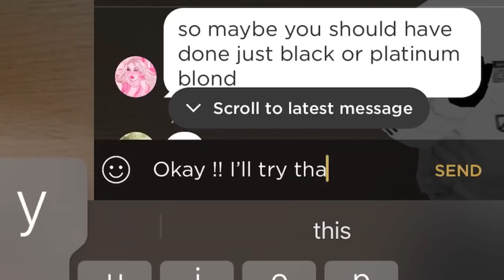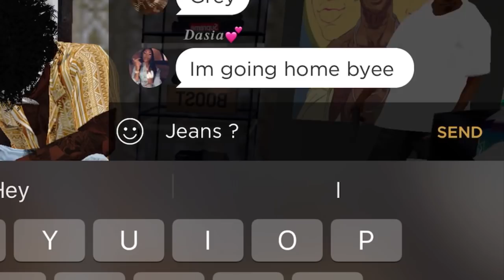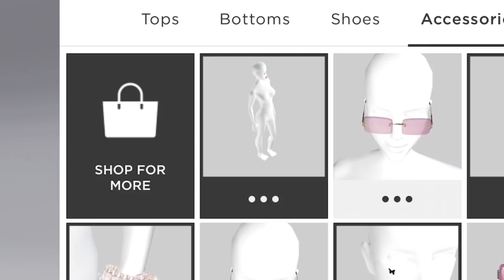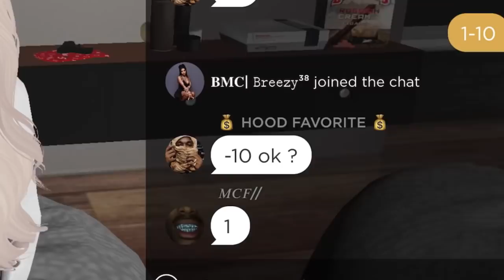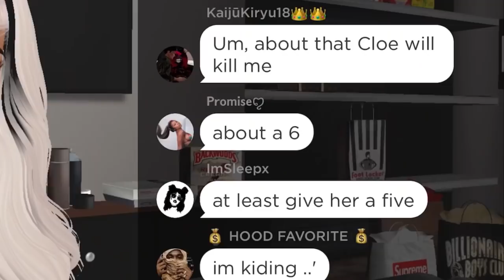IMVU UGLY TO BEAUTY CHALLENGE 🥵*Went wrong!! 🤢🤦🏽‍♀️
IMVU UGLY TO BEAUTY CHALLENGE 🥵💗

channel/UCFaOBMCX2I6cr7gbNp7_JMg

Hey! I'm Kobe. I love imvu, sims, sharing DIY’s for school, room, decor and home. I also love doing how-to, GRWM, make up, hauls and sometimes pranks! You can find morning, night, and school routines here too (summer, spring, winter, whenever!). I also love to create comedy sketches and skits because honestly I just want to make you all laugh and enjoy life!